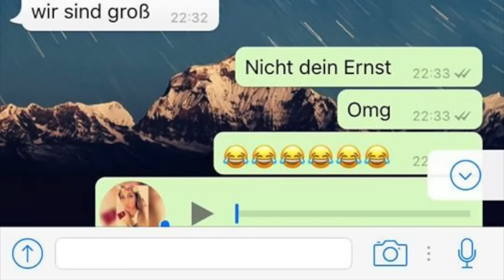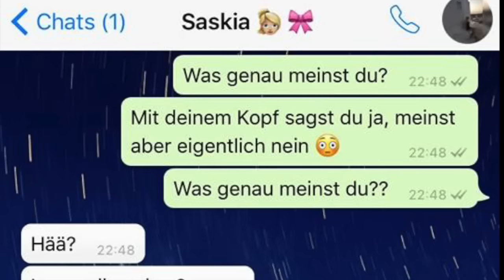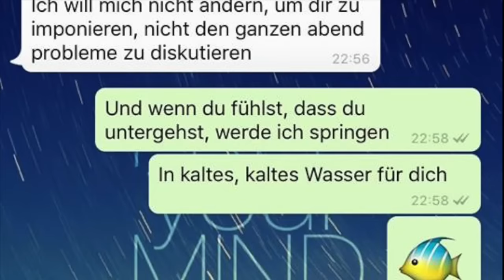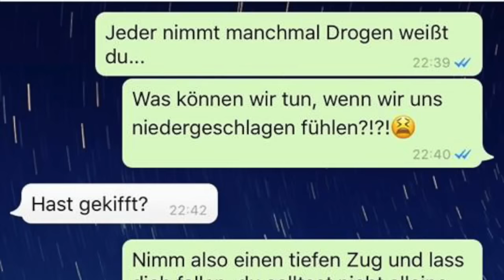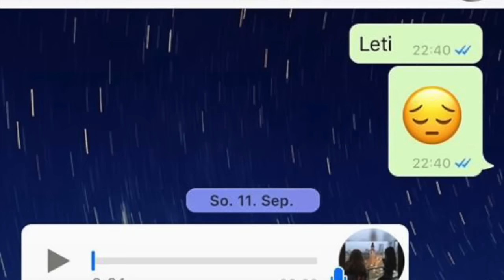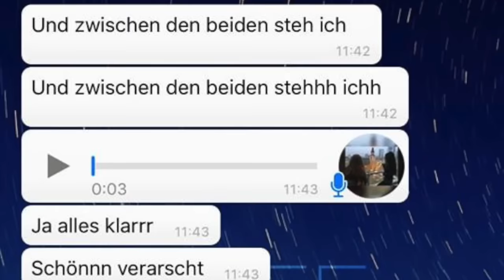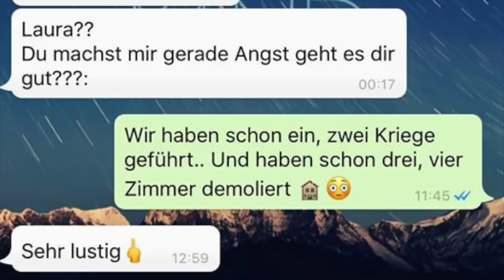WHATSAPP PRANK mit SONGTEXTEN + FAIL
WhatsApp, Lyrics, Songtexte, Text, Prank, Fail, Freunde pranken, ...

Ich habe nun auch endlich mal meine Freunde geprankt 😂😂
Lasst es mich doch sehen, falls ihr einen zweiten Teil davon wollt! :)

Einfach auf meinen Kanal oben klicken :)

HIER NOCH MEINE SOCIAL MEDIEN
MEIN INSTAGRAM ACCOUNT: mademoiselle.laura
MEIN SNAPCHAT ACCOUNT: laura07071996

ADDET MICH um nichts zu verpassen!
Effekte im Video von Gabrielle Marie

Eure Laura